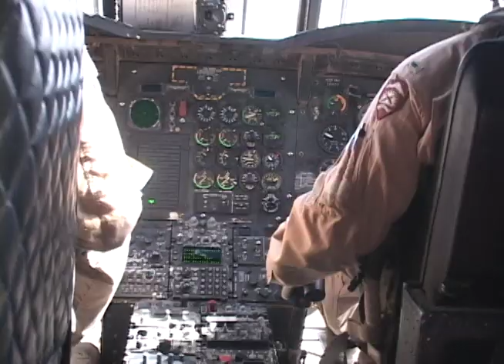"Reporting 'Lone Survivor' Trailer"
WASHINGTON, DC, 16 February 2014 -- In the summer of 2005 a four-man team of US Navy SEALs dispatched to a mountainous region of northern Afghanistan in search of a renowned Taliban leader. Eventually surrounded by enemy fighters, the SEALs called for backup. But when 16 Special Forces soldiers arrived on the scene in a Chinook helicopter, the Taliban shot it down, killing all 16 men aboard in what was the largest single loss of American life in the history of that war.

Of the four SEALs on the ground, three were killed in the fighting and only Marcus Luttrell survived. In his book, "Lone Survivor," Luttrell recounts the events of that fateful day.

The "Lone Survivor" story has been recounted by Luttrell in his best-selling book, on a segment of CBS' "60 Minutes," and in countless television and personal appearances. And Mark Wahlberg plays the role of Luttrell in an action-packed Hollywood film nominated for two Oscars.

But only now can you see the actual story as it unfolds in real time through the eyes of the men and women who covered the story in Afghanistan. In "Reporting 'Lone Survivor,'" I document on the ground how the international press corps based in Kabul scrambled to follow the days-long drama as the world awaited information about the men's fate.

This is the trailer for the upcoming film.